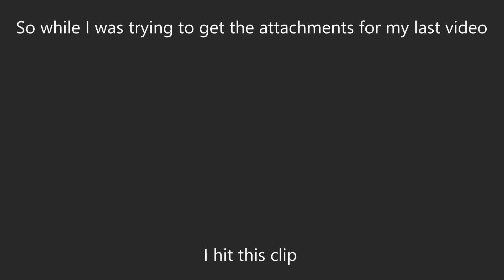AN-94 Is Just Amazing!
Thank you @utg815 for the setup even though I didn't have the ammo yet lol